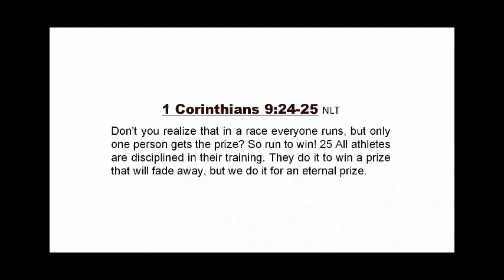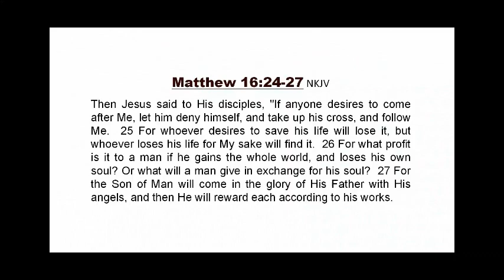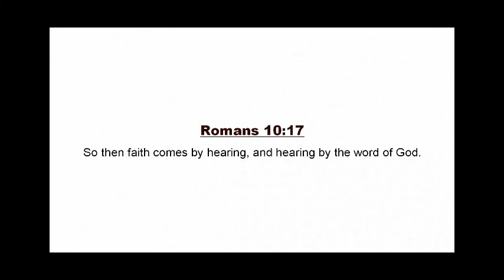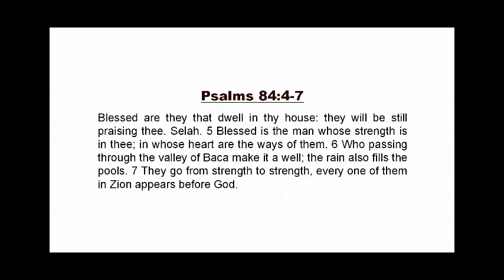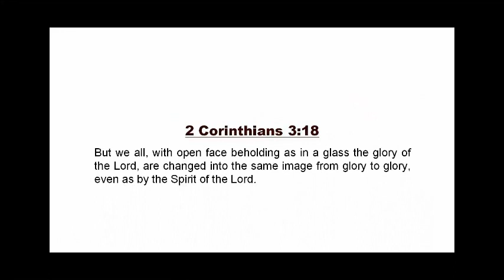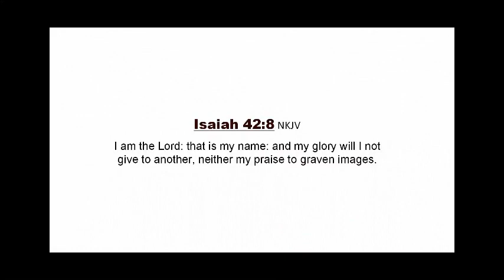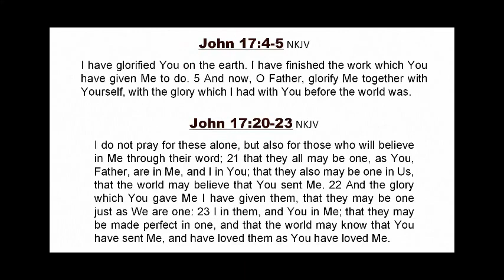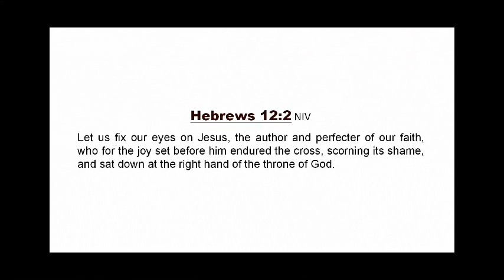From Faith to Faith, Strength to Strength, Glory to Glory Part 3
## *Introduction: The Divine Redemption Plan*
In this powerful message by Senior Pastor Dr. William P. Hohman, we are reminded of God's profound love and redemptive plan. God, the eternal creator, entered time to rescue us from corruption, offering redemption through the resurrection of Jesus Christ. The resurrection is not just a historical event — it is a transformative reality that believers can experience *today.*

## *The Core Message: Moving Through Faith, Strength, and Glory*

1. *Faith to Faith*
   - Faith is the starting point of our spiritual journey.
   - Referencing Romans 1:16-18, Pastor Hohman emphasizes that faith comes by hearing the Word of God (Romans 10:17).
   - True faith requires continuous feeding on Scripture and personal encounters with God.

2. *Strength to Strength*
   - The journey of faith involves challenges, trials, and refining processes.
   - Psalms 84:4-7 reminds us that we grow stronger as we endure life’s valleys, turning challenges into opportunities for God’s miracles.
   - The strength we gain through community, prayer, and steadfast commitment equips us to face any trial.

3. *Glory to Glory*
   - Moving from strength to strength leads us to experience God’s glory.
   - 2 Corinthians 3:18 highlights the transformative power of encountering God face-to-face.
   - To host God’s glory, we must be willing to be molded and refined, embracing the weight of His presence.

## *Key Lessons: Running the Race with Purpose*

- *Run to Win* (1 Corinthians 9:24-25): Our spiritual journey is like a race. Discipline, perseverance, and focus are essential to win the eternal prize.
  - Praise celebrates what God has done.
  - Worship goes deeper, acknowledging who God *is.* True worship brings intimacy with God.
- *Submission and Transformation:* True strength comes from surrendering to God’s will and allowing His spirit to transform us.
- *Facing Trials with Joy* (James 1:2-4): Trials are opportunities for growth, leading to maturity and completeness.

## *Living the Resurrection Reality*

- *The Power of the Cross:* Christ’s death redeemed us, but His resurrection empowers us to live victoriously.
- *Becoming One with Christ* (John 17:20-23): Jesus prayed for believers to share in the Father’s glory. This unity with God manifests His presence in our lives.

## *Practical Steps: How to Experience God’s Glory*

- *Stay in the Word:* Regular Bible reading builds faith.
- *Embrace Challenges:* See trials as refining tools, not obstacles.
- *Commit to Worship:* Seek God’s face through sincere worship and prayer.
- *Community Support:* Surround yourself with believers who encourage and uplift you.

## *Conclusion: A Call to Action*
*Pastor Hohman challenges us to:*
- Embrace the journey from faith to faith, strength to strength, and glory to glory.
- Carry our cross, surrendering fully to God’s plan.
- Spread the gospel actively, working with Christ to draw others to His Kingdom.

## *FAQ Section*

### *1. What does it mean to go from faith to faith?*
Going from faith to faith means growing in your trust and reliance on God through continual exposure to His Word and experiencing His work in your life. Each step of faith builds upon the previous one, leading to deeper spiritual maturity.

### *2. How can I experience God’s glory in my daily life?*
You can experience God’s glory by staying committed to reading the Bible, engaging in sincere worship, persevering through trials, and building a close relationship with God. As you surrender to His will, His presence and glory will manifest more deeply in your life.

### *3. Why is the resurrection of Jesus Christ essential for believers?*
The resurrection is essential because it signifies victory over sin and death. While Christ’s death redeemed us, His resurrection empowers us to live a new life filled with God’s glory, strength, and purpose. It assures believers of eternal life and transformation.